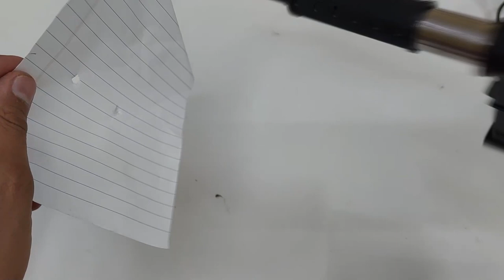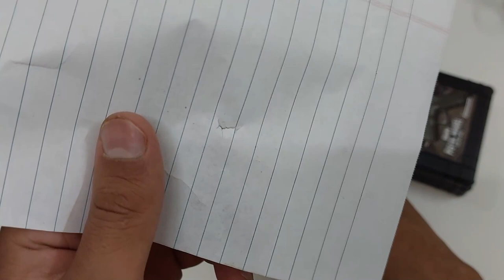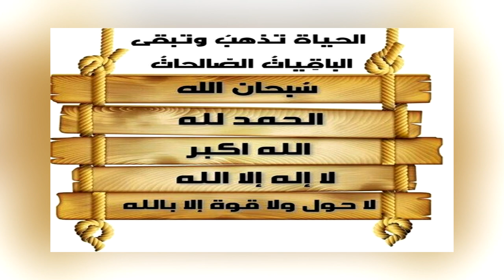استعراض لمسدسات خرز قادرة على خرق الورق 😱 😨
لعبة مسدس خرز مسدسات المسدس البندقية الرشاش رشاش بندق مصجمة ام صجمة صجمه خرز الخرز حبات العاب جلوك الرشاش شوزن مبوكسنك للاسلحه ام الخرز او ام الصجم مسدس  قناص  اسلحة الخرز الألكترونية البلاستيكية ، ساكتون وبنادق صيد هوائية  ، او مسدسات ورشاشات خرز وحقيقية او ما يسمى ب رشاشات الصجم . سكتون او ساكتون airsoft Beeman P3 - Weihrauch HW40 Air Pistol Video about the Beeman P3 or Weihrauch HW40 air pistol in caliber 5,5mm.
مسدس خرز , سماع صوت مسدسات الخرز مسدس خرز كبير Desert Eagle pistol, see inside ARMSMAN54 مسدسات الخرز والرشاشات مسدس خرز ومسدس ناري شراء السلاح  مسدس الخرز  خرز بلاستيك  البلاستيك مسدسات صوت
STI Tac Master (M1911) airsoft GBB - مسدس خرز غاز
Airsoft & Airgun review "got'em " - "اشتريتهم من شرح على مسدسين خرز و صيد
رياضة الايرسوفت لاول مره بالسعودية !!! | Airsoft in Saudi Arabia!!!
شرح لجميع اسلحة الخرز والبنادق الهوائية -
6.0 ACES GUN PISTOL MODEL half die - alloy 1.6 IMITATION MODEL GUNS
مسدس_الخرز مسدس_ خرز# Airsoft M4 Package in KSA - رشاش ايرسوفت ام٤ واحتياجاته
FEATURES GLOCK Glock was the first pistol manufactured by the Austrian company Glock . It is a locked breech , short recoil 9 mm Parabellum 45 GAP with a detachable box magazine capacity of 6-33 rounds . of ammunition . PULL BACK THE GUN SLIDES INSTRUCTIONS 1. PULL BACK THE GUN SLIDES 2 PUT THE BULLET INTO EXTRACTOR SPULE THE TRIGGER AND FIRE 1 : 6 IMITATION MODEL GUNS HALF DIE - ALLOY NO SY023A
72 . CAUTION NOT RECOMMENDED FOR CHILDREN UNDER 8 YEARS OLD 8 SHOT PLASTIC DISC CAP SHOTS A. Treat every gun with the respect due to a loaded gun . B. Never point or shoot your gun at anyone , loaded or unloaded . C. Hold gun at arms length when firing . D. Unload guns when not in use.e E. Store SUPERVISION FOR TOY GUN WARNING Registration Trademark 00623881 Guns , and ammunition separately . D IC COMPOSITION
⦕Airsoftgun⦖ ⦕paintball⦖ ⦕shooting⦖ ⦕guns⦖ ire manual ammer to wared a con88 rounds of reover , it firing cap compact 18 192 ; 2.2 . FAS ## : 3 30 E HE 4E ET ELEME ME , S. HE TITLE HE 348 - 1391 ، EEEEEE MEEEEEEE HD J. anime , IEEEEEEEEEEEEEEEEEE * 6 , REEHREE ! REFEEEEEET # A A H & HH H COMIC & ONLINE GAMES MODEL TOYS WARNING ! PRODUCT MATERIAL ZINC ALLOY 1.Small parts of the product wyth risk of swallowing . is not suitable for children under 14 years old . 2.Do not leave babies alone wyth the toys.P ; ease use a damp cloth to clean . باره رویلم # : A * : # £ : Ar * * * * * * LETE ERIE IL * 151992 | : 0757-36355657 f 1 : 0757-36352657 B : 528200 ITS PCR # # 61 4 119 EXPORT ATA 5 59 Lycket att skap Tested according to .. KAMERY SEHB intiny COC 01 CE N : PARAGUSA FASHIZARA F. TOGAURREYRAR . te ANSFERG8 . 07 .